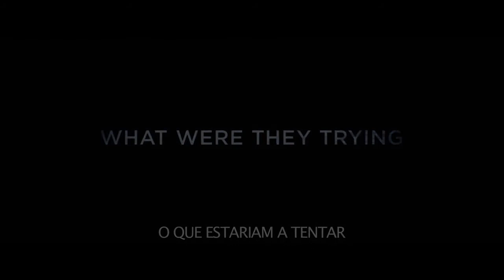A Grande Muralha - (Trailer legendado em português PT)